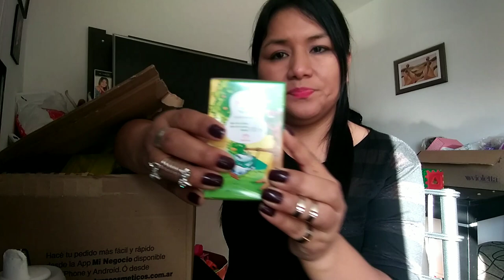UNBOXING CICLO 11 (REPIQUE)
Te gustaría comprar o vender productos Natura? Contactame!✅
Comprá online en Mi espacio digital👇